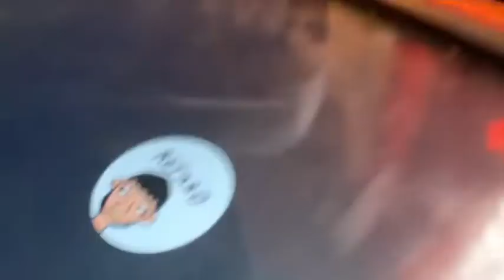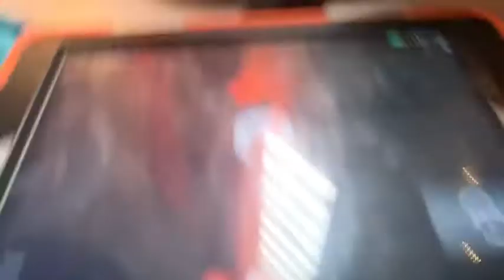TOUR OF MY FORT (STAY TUNED FOR SOMETHING WE ARE GONNA DO ON FRIDAY WITH IT)